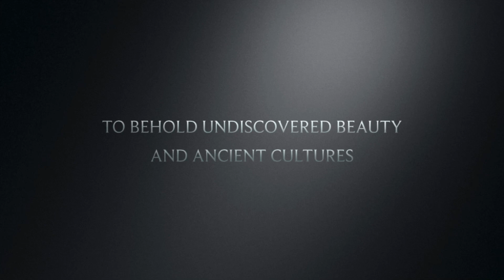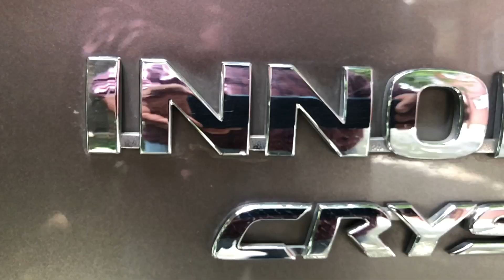The Innova crysta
The Innova’s legendary capabilities have been enhanced beyond compare with the new Innova Crysta. Be it the imposing new front silhouette and bumper or the stunning diamond-cut alloy wheels, the new Innova Crysta is in a league of its own.